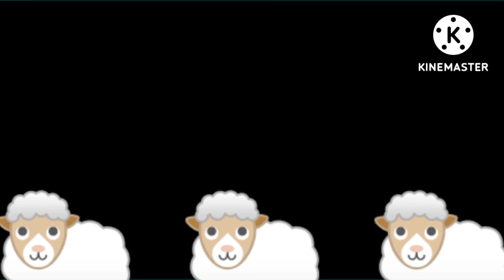los animales (1993-2013)